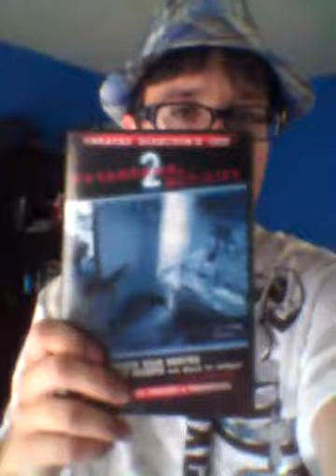Liquid Ice Energy Drink 7-4-12 Part 1!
The energy drink I am drinking this morning is Liquid Ice Energy Drink.